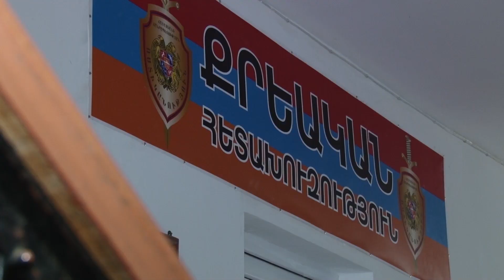Աշտարակի քրեական հետախույզները թմրամիջոցների իրացման դեպք են բացահայտել